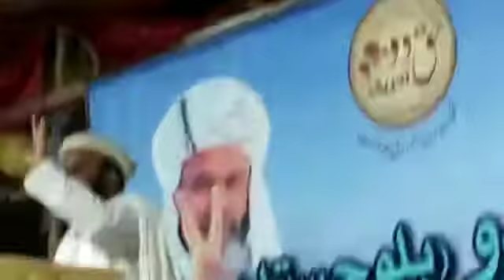Mulana Hadayat ur Rhman speech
The address of Maulana Hidayatur Rahman, leader of Haqq Du Tehreek, from Gwadar daily sit-in